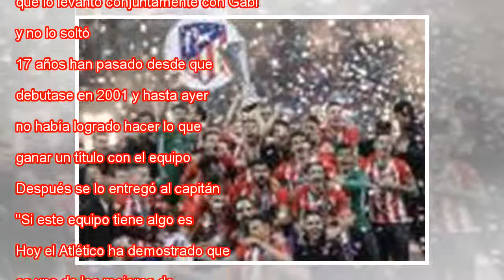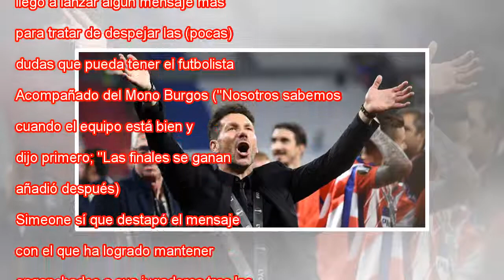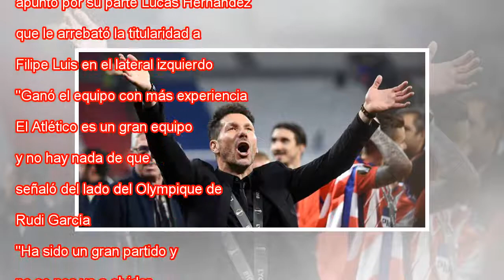Simeone: "¡Dale, dale, dale algo cae, siempre!"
Simeone celebra tras ganar la Europa League. FRANCK FIFE AFP Crónica Directo Previa Caía el confeti rojo y blanco sobre los jugadores del Atlético en una lluvia de esas que mojan de alegría. Corrían después los hijos pequeños de los futbolistas que s...